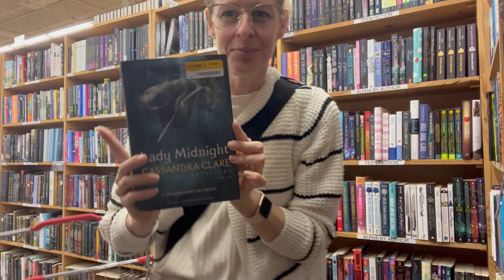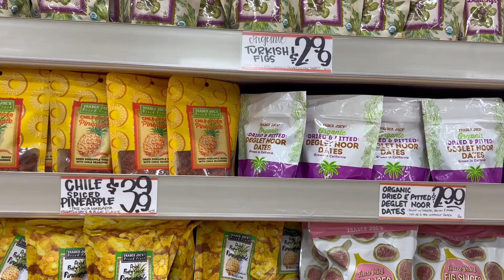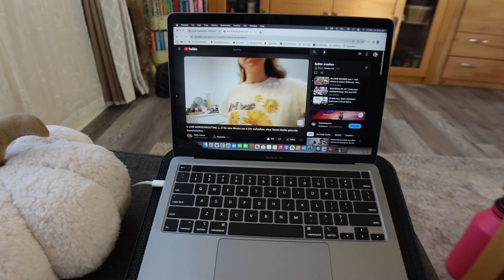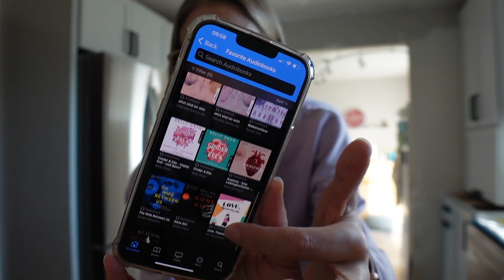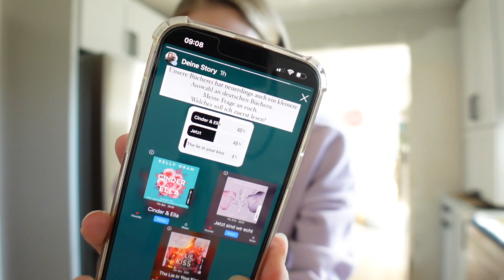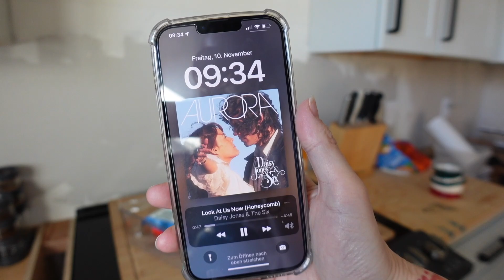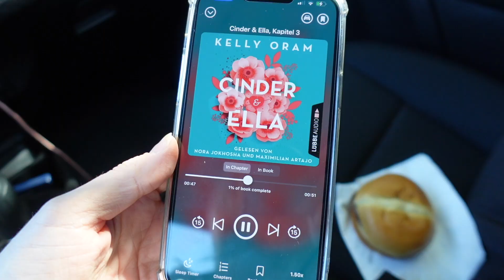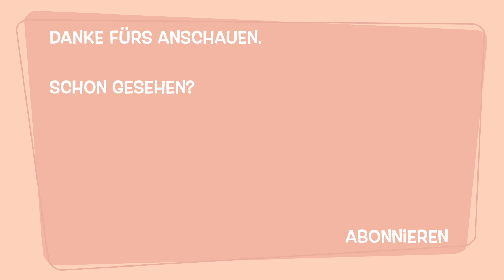NEUER Kühlschrank - Organisation | A day in Wichita Kansas | 🎄Christmas Deko Haul | Wochen Vlog 🤍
Wünsche euch ganz viel Spass mit meinem neuem Wochen Vlog. 🤍